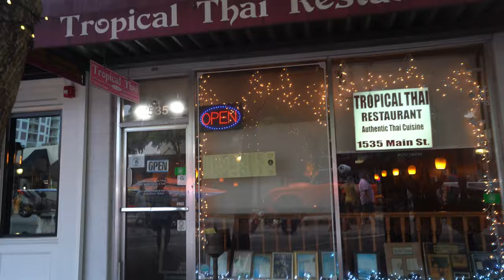LA VANG ORCHARD | Vietnamese Tropical Fruit Farm & Garden in Florida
Took a trip to La Vang Vietnamese Tropical Fruit Farm & Garden in St James City, Florida with my boyfriend's family and purchased some gigantic mangoes. Towards the end of the night, we went on an adventure around Downtown Sarasota and I was so excited to see two adorable French bull dogs.  🙂

EQUIPMENT:
Sony Alpha a7 III Mirrorless Digital Camera
Sony 16-35mm Vario-Tessar T FE F4 ZA OSS E-Mount Lens
Manfrotto MTPIXI-B PIXI Mini Tripod (Black)